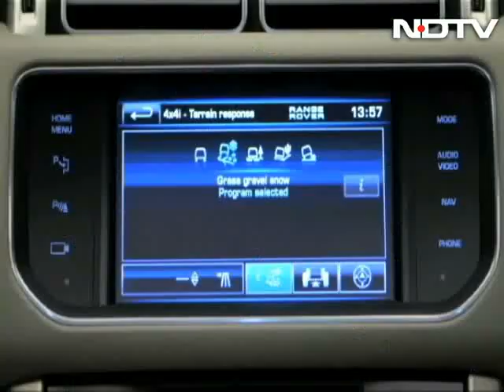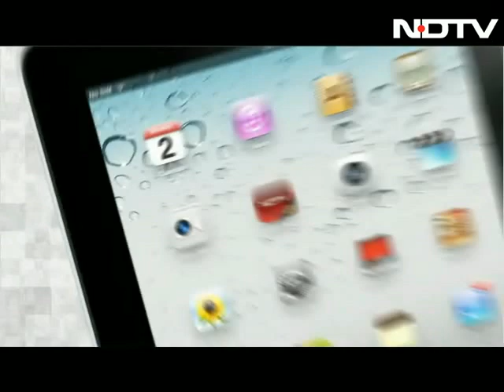All new Range Rover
Land Rover's mega product unveiling in London saw the who's who showing up. The iconic Range Rover debuted in style in its 4th generation, all-aluminium avatar.